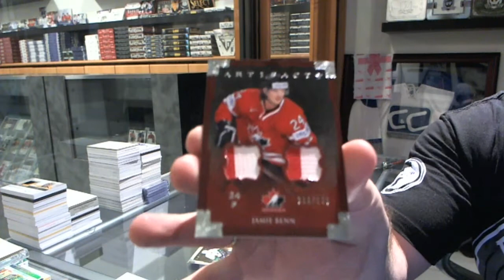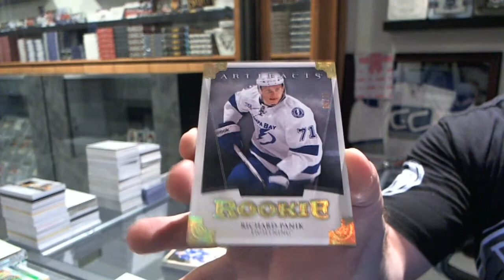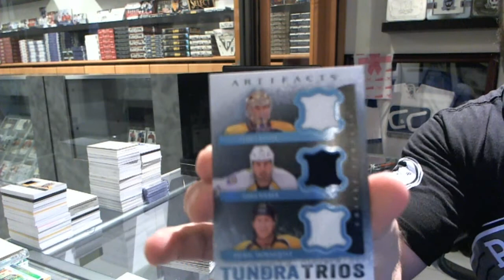Randyoram's 13-14 Artifacts Hockey 2 Box Break